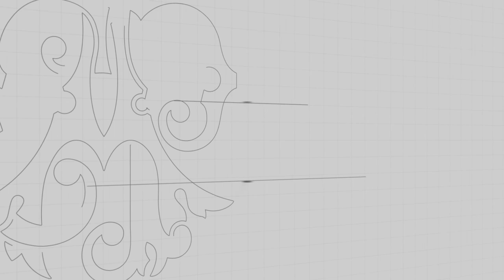Entrevistas - Paulistano/CORPe Saúde encerra 1.ª fase do Estadual 2022 | Paulistano TV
Lucas Doria, Victão, Adyel e o treinador Demétrius falam sobre a campanha do time branco e vermelho na fase de classificação do Paulista, com nove vitórias em 10 jogos, e a expectativa para a próxima fase, com os cinco melhores da tabela.